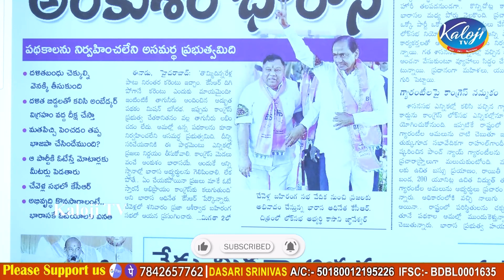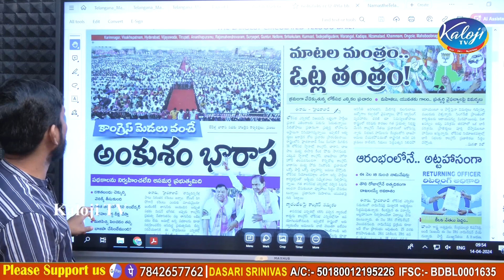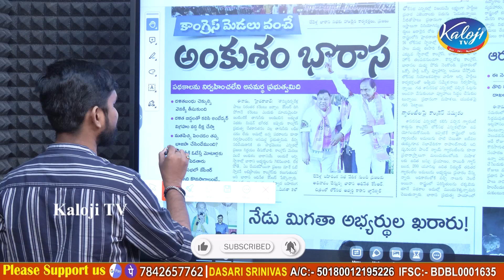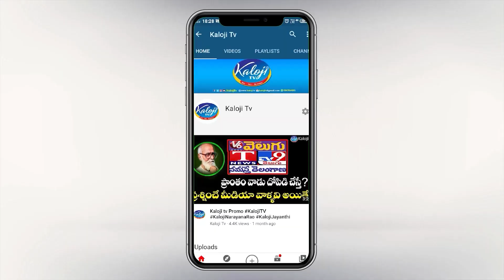బీజేపీ ఏం చేసిందో నేను చెప్తా విను, కెసిఆర్ కి గట్టిగా చెప్పిన అవినాష్ జనగామ | KCR | BRS | Kaloji TV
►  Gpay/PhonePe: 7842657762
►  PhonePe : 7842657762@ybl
►  Gpay : kalojitv@okicici